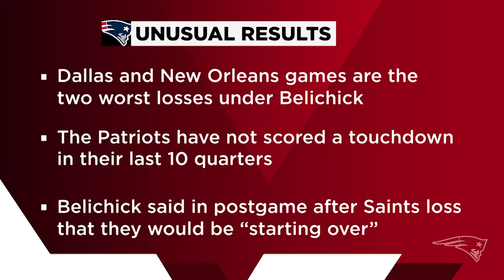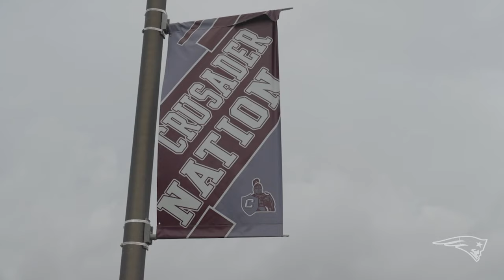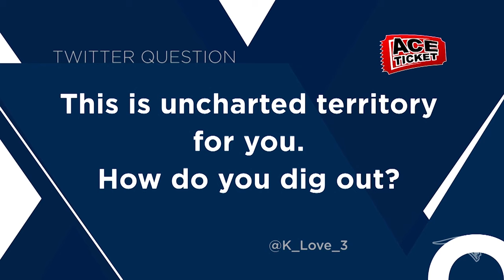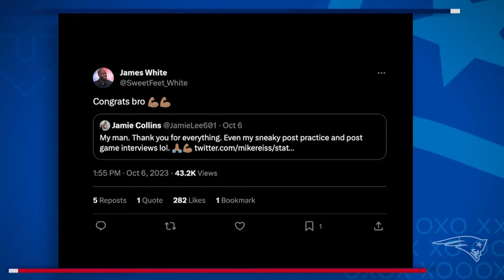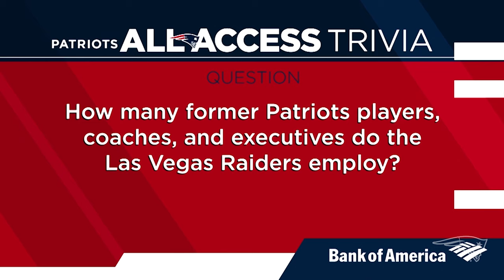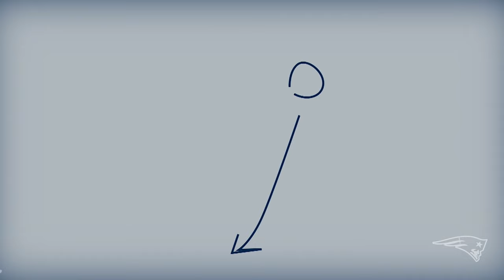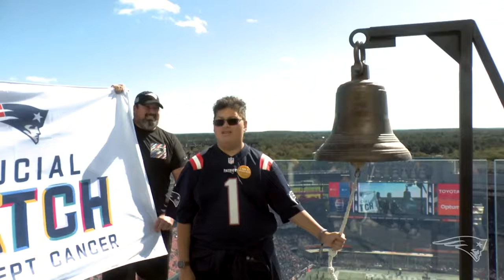Looking ahead to Week 6, Exclusive 1-on-1 with Deatrich Wise Jr. | All Access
On this episode of Patriots All Access, the New England Patriots prepare for their Week 6 matchup on the road against the Las Vegas Raiders. Check out Tales from the Tailgate, Memorable Moments, a special Make-a-Wish event in Foxborough with former patriots tight end Rob Gronkowski.